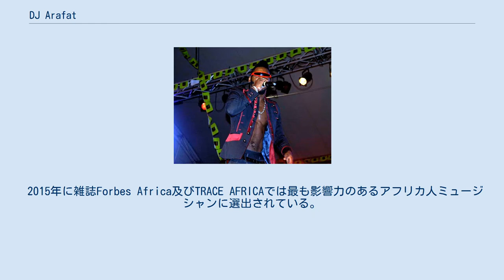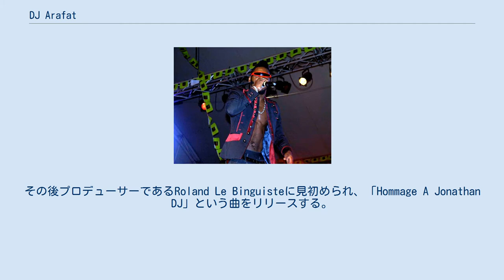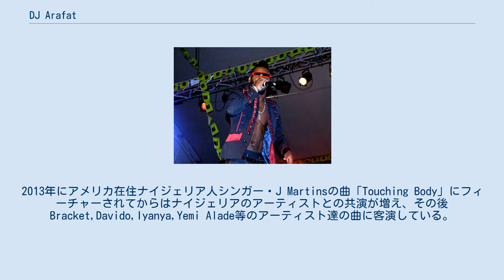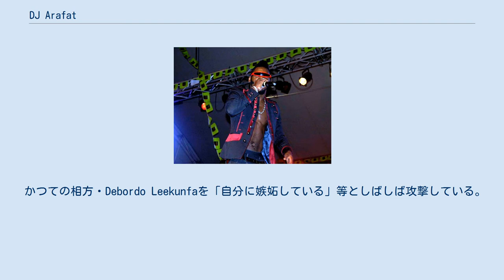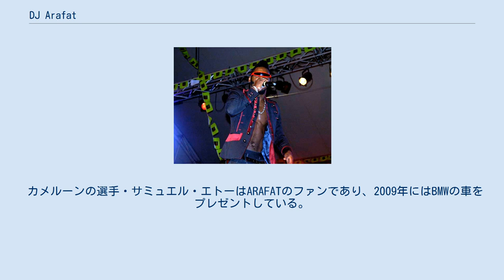DJ Arafat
DJ ARAFAT (2014) DJ Arafat（DJアラファト、本名：アンジェ・ディディエ・フオン（Ange Didier Houon）、1986年1月26日 - 2019年8月12日）は、コートジボワールのアビジャン出身の音楽家である。
Coupé-Décalé(クペデカレ)と呼ばれる音楽ジャンルで最も有名なアーティストの一人であり、シンガー、ダンサー、プロデューサーとして活動している。
サブサハラのアフリカで主にフランス語圏を中心に人気を集めている。
 2015年に雑誌Forbes Africa及びTRACE AFRICAでは最も影響力のあるアフリカ人ミュージシャンに選出されている。
 父Pierre Houon(故人)と歌手である母Tina Glamourとの間に1986年1月26日産まれる。
両親の民族グループは、父がゲレ,母はベテである。
 アビジャンのヨプゴン地区に生まれ育った。
アラファトのステージネームは彼の少年時代、レバノン人の友人からPLO（当時・現ファタハ）のリーダーヤーセル・アラファートにちなんでその名で呼ばれていた事に由来する。
愛称として、YOROBO（ヨロボ）が定着している。
 アビジャン・ヨプゴン地区にあるマキ（バー・ナイトクラブ・レストランを兼ねた場所）Le ShangaiにてDJとして音楽キャリアをスタートさせた。
当時はDebordo Leekunfaとデュオで活動していた。
その後プロデューサーであるRoland Le Binguisteに見初められ、「Hommage A Jonathan DJ」という曲をリリースする。
まだ新人であったにも関わらず、同曲のミュージックビデオにはクペデカレの第一人者であるDOUK SAGAやMulukuku DJらと共にアビジャン・トレシュヴィル地区の競技場で撮影されている。
Debordo Leekunfaとのデュオは2009年に解消、ソロとして数々のヒット曲を送り出し、フランス、ベルギーをはじめとしたヨーロッパツアー・アメリカ合衆国でのツアーを行っている。
 2014年にはUniversal Music Groupと契約した。
 コートジボワールのみならず各国アワードでも数々の賞を受賞し、2012年にはコラ・アウォーズで「西アフリカ最優秀男性アーティスト」と「ベストアーティスト・オブ・アフリカ」の二賞を勝ち取り、その後変名として 2回のKORAを獲った男を意味する 「2 FOIS KORA MAN」を名乗っている。
 2014年にはプロダクションチームとしてYORO GANG PRODUCTIONを設立した。
メンバーは各々が人気のディージェイ（この場合シンガーを指す）でもあるAriel Sheney,BB CHOUCHOU Salvador,Carina Style,Doliziana Debordoである。
 他アーティスト楽曲へのゲスト出演も多い。
本国コートジボワールをはじめとした仏語圏での客演が最も多く、トーゴのTOOFAN、コンゴ民主共和国のFALLY IPUPAにKoffi Olomide、ブルキナファソのFLOBYなどの曲に参加している。
2013年にアメリカ在住ナイジェリア人シンガー・J Martinsの曲「Touching Body」にフィーチャーされてからはナイジェリアのアーティストとの共演が増え、その後Bracket,Davido,Iyanya,Yemi Alade等のアーティスト達の曲に客演している。
 2019年8月11日、アビジャン市内をバイクで走行中、車と衝突。
病院に搬送されたが翌12日午前8時に死去。
33歳没。
 初期の代表曲“Hommage A Jonathan DJ”の頃はZOUGLOU(ズグル)の影響が強いスタイルであったが、時代と共に電子音楽の影響が強くなり、近年はサブサハラの黒人アーティストにしては珍しくロックやヘビーメタルからの影響も見られるビートの曲もリリースしている。
又クペデカレのビートだけではなくヒップホップやレゲエなどの曲もある。
 かつての相方・Debordo Leekunfaを「自分に嫉妬している」等としばしば攻撃している。
ただし、楽曲での共演もあり、多くのライブで共にブッキングされている。
 シンガー・Serge Beynaudについても度々批判しているが、かわされている。
現在のクペデカレシーンを代表する二人は、2015年9月にコンサ...